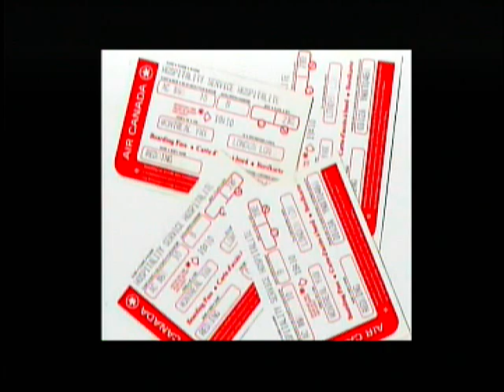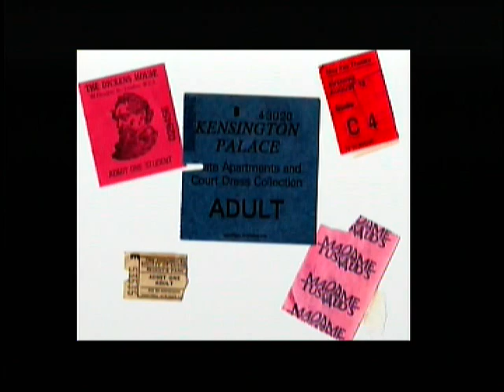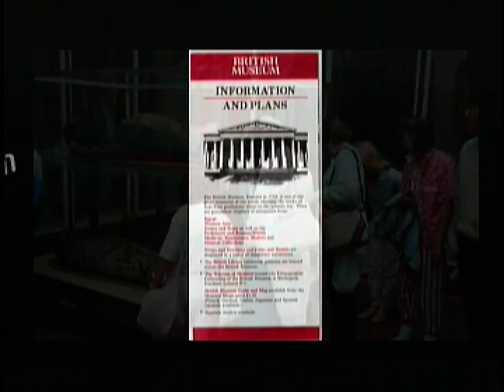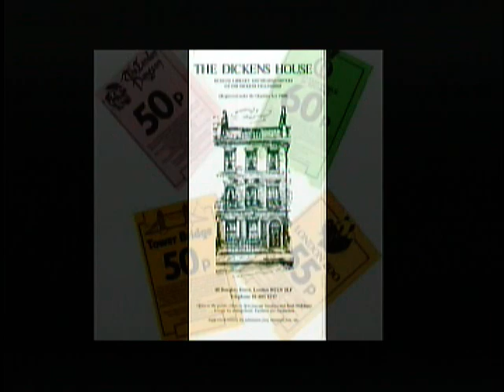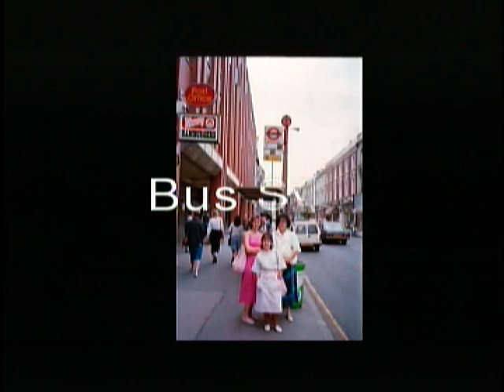London 1987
London Vacation 1987